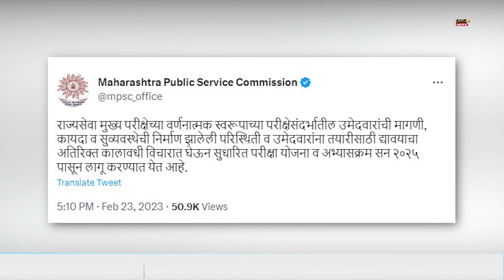MPSC विद्यार्थ्यांच्या आंदोलनाला यश, नवा अभ्यासक्रम 2025 पासून लागू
Mumbai: MPSC विद्यार्थ्यांच्या आंदोलनाला यश, नवा अभ्यासक्रम 2025 पासून लागू

MPSC विद्यार्थ्यांच्या आंदोलनाला यश,मुख्यमंत्री म्हणाले...

Mumbai: MPSC students' movement success, new syllabus will be implemented from 2025
Success of MPSC students movement, Chief Minister said...